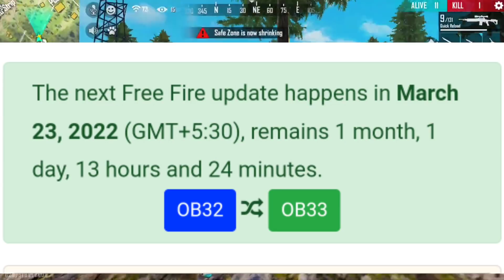OB 33 UPDATE FREE FIRE|FREE FIRE OB 33 UPDATE KB AAYEGA|FREE FIRE OB33 UPDATE FULL DETAILS|NEW LOBBY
Follow Krlo

For Searching :)

ob 33 new update free fire | free fire ob 33 update kab aayega |free fire ob 33 update full details

For Searching :)

free fire new lobby 202w
फ्री फायर एडवांस सर्वर डाउनलोड
free fire advance server download link 2022 tamil